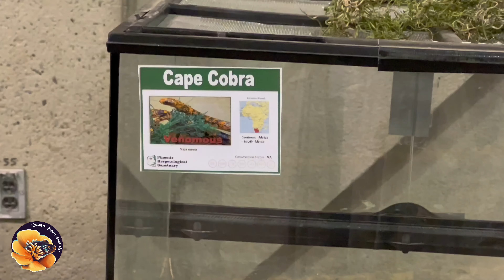Attending the Sac REPTILE Show (Fall 2023)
This year we've attended the Sac reptile Show on September 23rd! Huge difference in vendor selection and crowd between fall and spring expos. We didn't get to film much conversation, as the expo immediately filled up in the afternoon, but we hope you enjoy the video anyways.